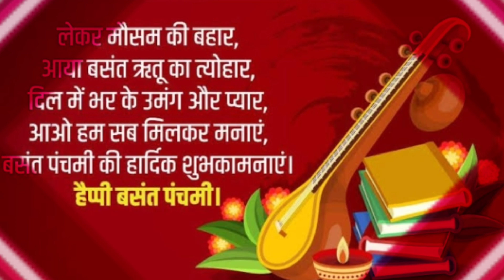happy basant panchami status | saraswati puja status | बसंत पंचमी स्टेटस | सरस्वती पूजा स्टेटस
happybasantpanchami status#saraswatipuja status#बसंतपंचमी2022#